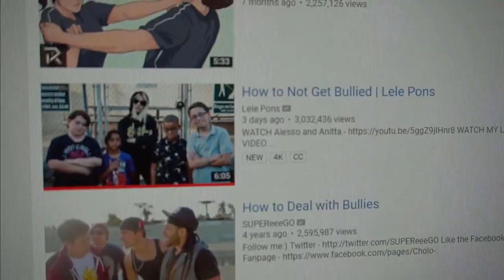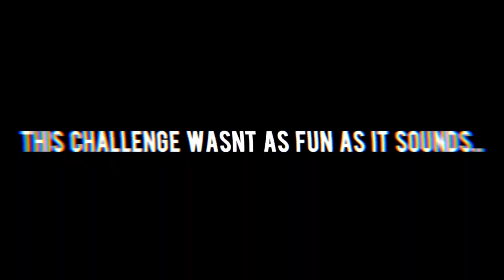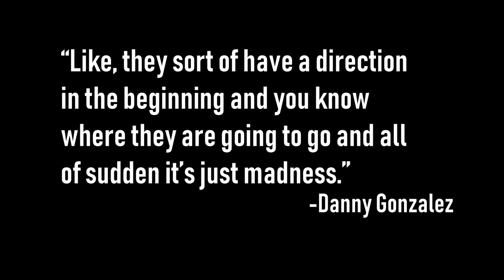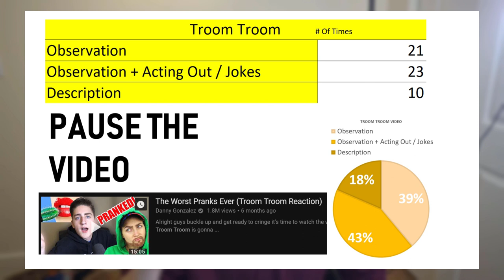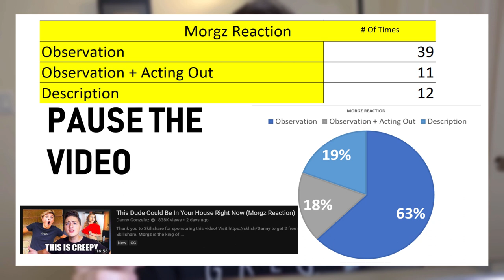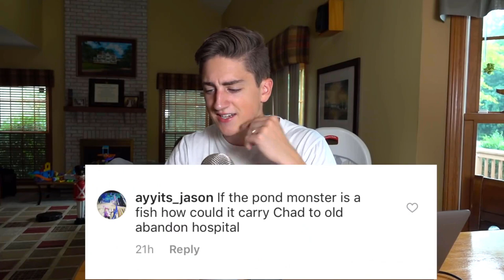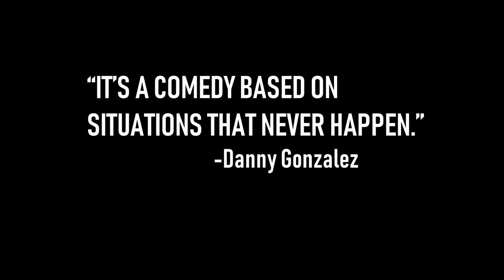Danny Gonzalez: The Hypocritical Comedian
An analytical video criticizing Danny Gonzalez's content. I hope that this is informative and perhaps it will provide a positive change in Danny's content. Thanks!